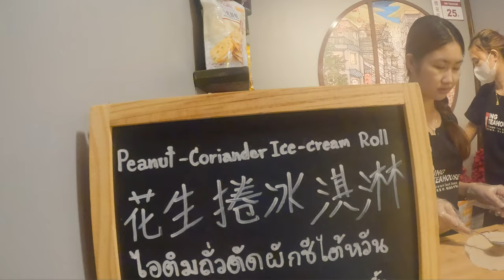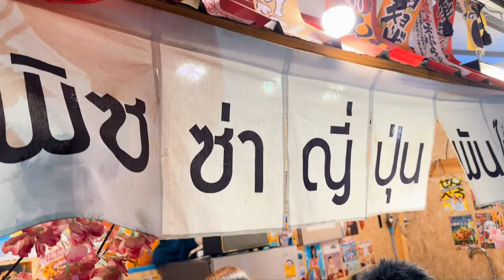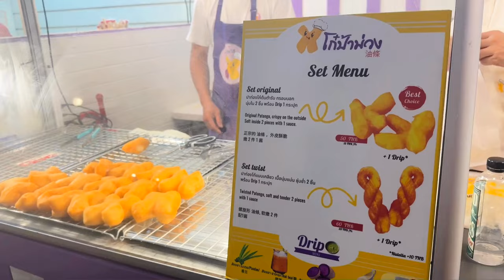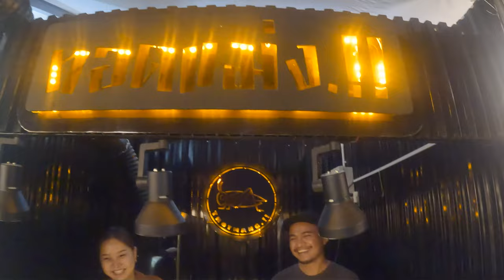🇹🇭🇨🇳 Pond Ponlawit Vlog day JODD FAIRS DanNeramit 集市 พากินของอร่อยห้ามพลาด (CC-TH) 4K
พาเที่ยวแหล่งรวมของกินมากมายที่ไม่ควรพลาด อาหารมากมายหลากหลายให้เลือก และยังมีร้านที่สามารถนั่งรับประทานในร้านได้อีกด้วย

如果你来泰国，别忘了跟着吃我们带去吃的美食

ลายแทงตามไปกิน 店铺详情
จ๊อดแฟร์ แดนเนรมิต JODD FAIRS DanNeramit